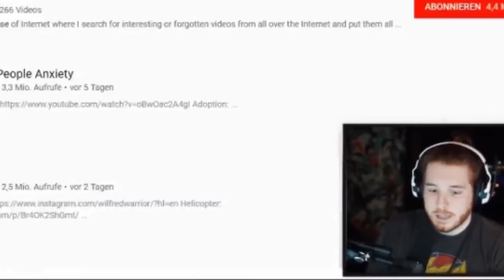Neue gute deutsch Memes | Deutsche Memes Lustig | Try not to laugh | nicht lachen | Fail compilation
Neue Lustige deutsche Memes  zum Lachen. Versucht nicht zu lachen!